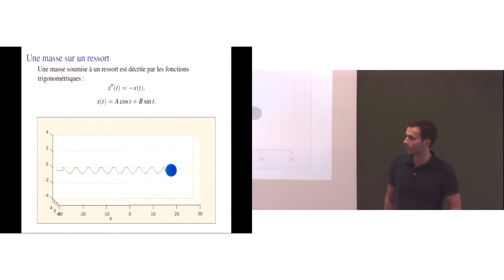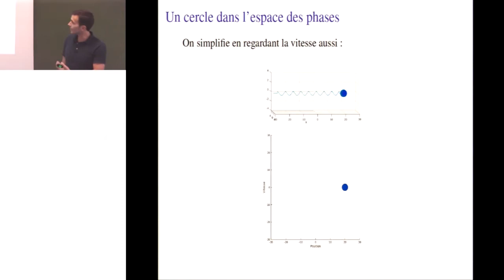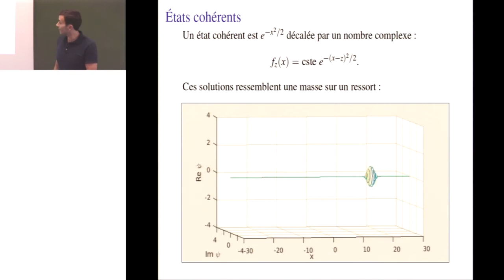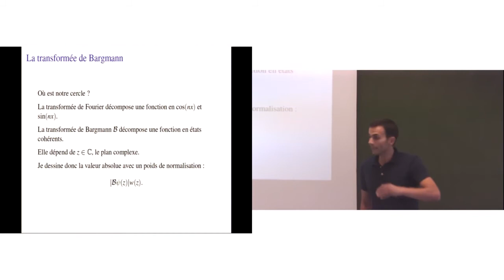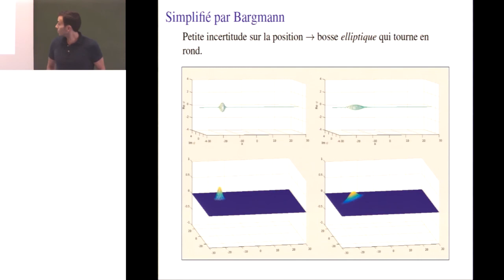Joe Viola - Ressort, mécanique quantique et incertitude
Nous proposons une petite introduction à la mécanique quantique en étudiant d'abord le modèle classique du ressort. Comment peut-on simplifier ce système en ajoutant de la complexité ? Et comment peut-on utiliser ces idées pour illuminer le principe d'incertitude ?

(Cette vidéo remplace la précédente qui avait un problème technique)